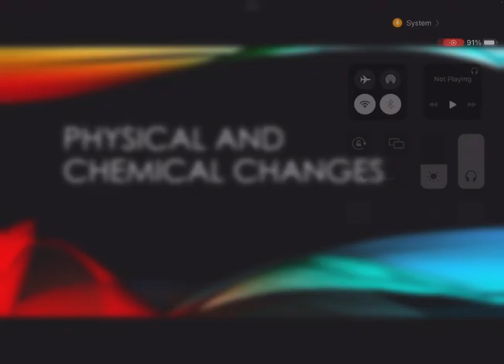Physical and chemical changes class 7